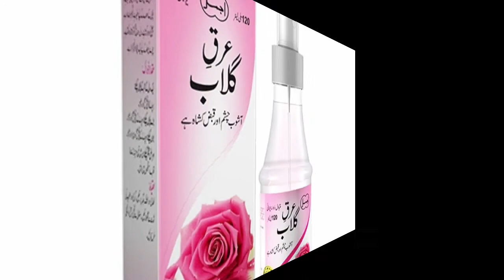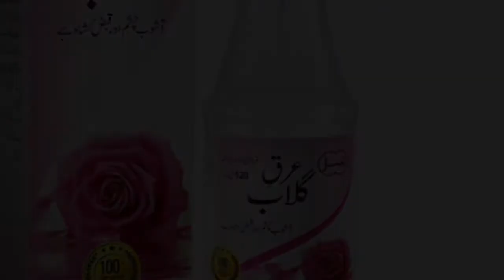Magic remedy for wrinkles || Multani mati masks